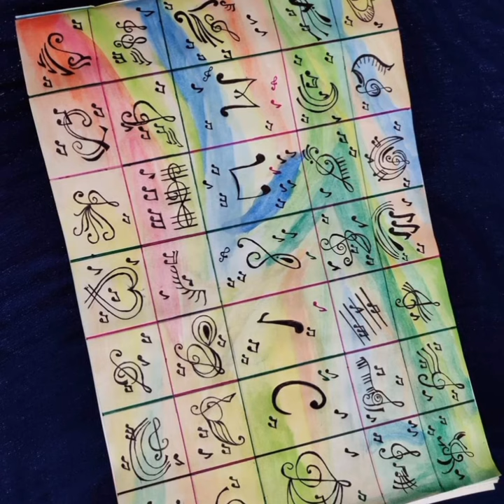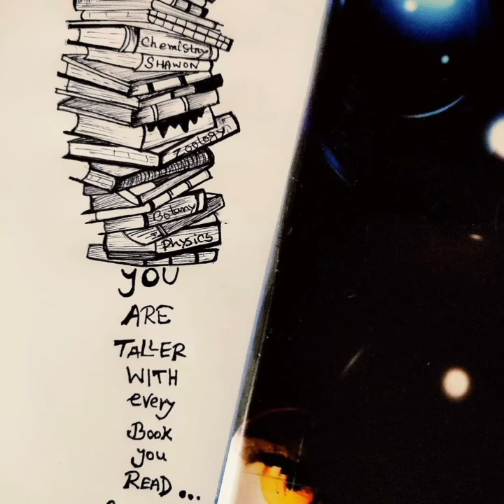50+ Drawing |I Share With You Some Pictures Drawn By My Younger Sister |SuBaRnA's DiArY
50+ Drawing |I Share With You Some Pictures Drawn By My Younger Sister |SuBaRnA's DiArY